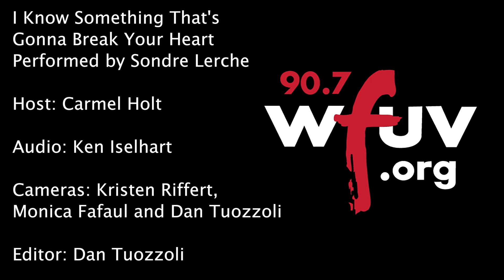Sondre Lerche - "I Know Something That's Gonna Break Your Heart" (Live at WFUV)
Sondre Lerche performs "I Know Something That's Gonna Break Your Heart" live in Studio A. Recorded 5/7/18.

Host: Carmel Holt
Audio: Ken Iselhart
Cameras: Kristen Riffert, Monica Fafaul and Dan Tuozzoli
Editor: Dan Tuozzoli